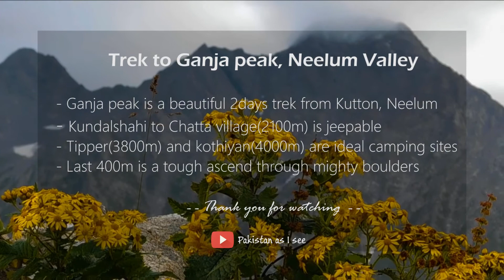Trek to Ganja Peak Neelum valley